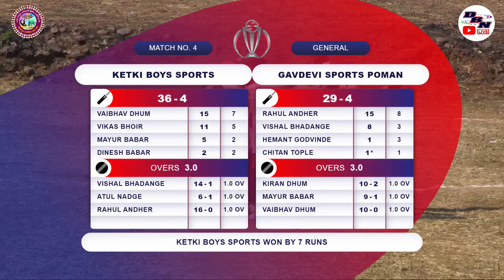DAY 4 MATCH NO 4 GAVDEVI SPORTS POMAN VS KETKI BOYS SPORTS ASHTVINAYAK SPORTS PALATPADA DBN LIVE